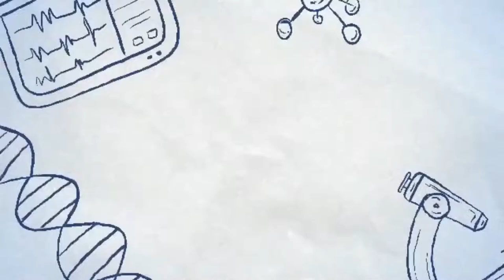Art and Healing with Kyra Marie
Kyria Marie MA, NC, CHD, is a holistic nutritional consultant and health coach. She helps clients achieve peak performance and heal stubborn chronic health issues by overcoming the underlying root causes of imbalance, without medications or countless hours of meditation. She brings over a decade of experience combining both modern science and ancient wisdom to support natural healing from anywhere in the world.   Kyria and her team specialize in Functional Blood Chemistry Analysis (FBCA) to get clients real answers and clarity on what exactly is out of balance in their bodies. Then they create a custom personalized health program using nutrition and lifestyle strategies to help clients get better results faster.